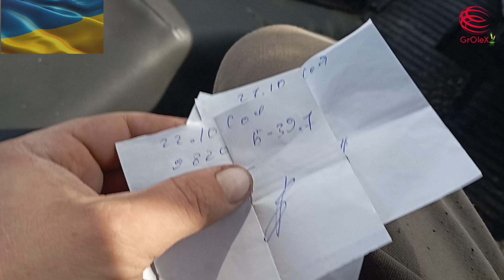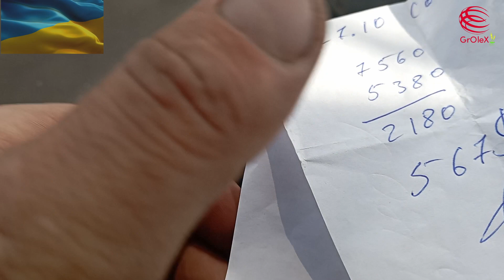Молочу свою Сою. Збираю сою комбайном John Deere 1032. Комбайн John Deere 1032 в роботі.